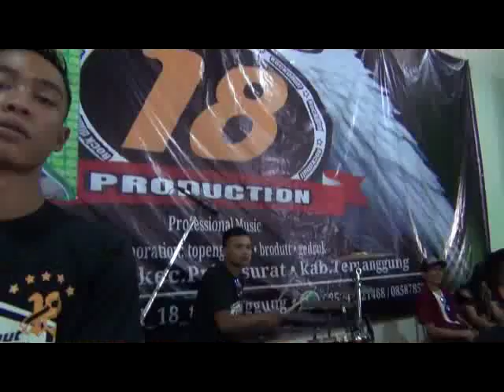Dangdut Sak Karepe Dewe dari Temanggung 06